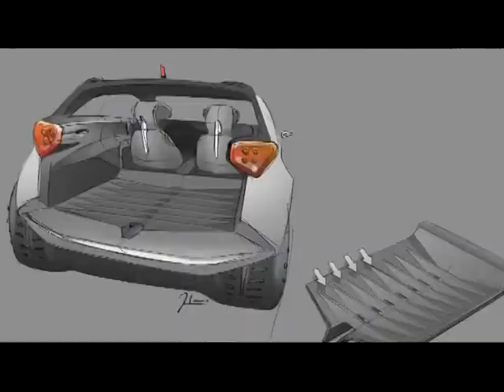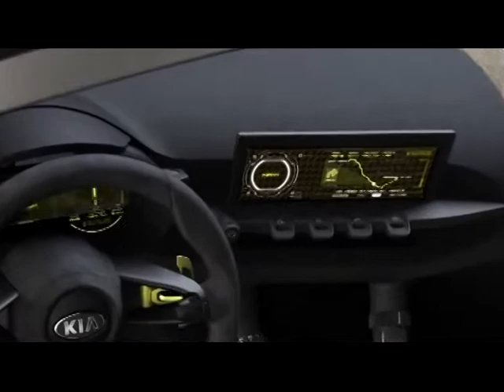Kia NIRO concept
Знакомство с концептом конструкторов Киа. Прототипом будущего СУВ.